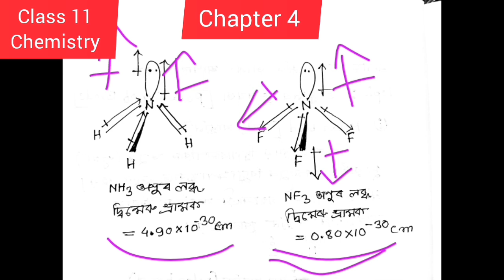LEC 12। chapter 4। class 11 chemistry in Assamese। dipole moment of bef2 h2o BF3 NH3 nf3।debye।Cm।